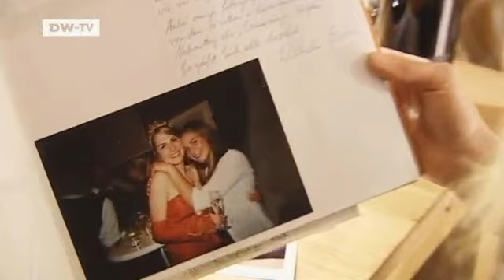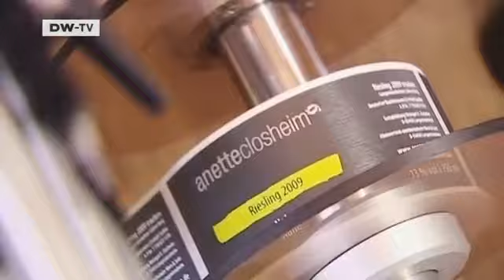Women Vintners | euromaxx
German women vintners are making big in-roads in what was once a solely male run profession, and now 13 women have broken into the top 200 vintners ranking in Germany. We meet Anette Closheim, aged 32, and Eva Vollmer, aged 29, who are very successful at their vinyards.